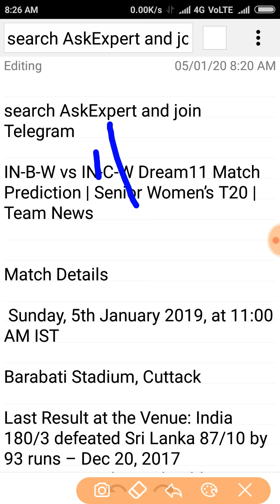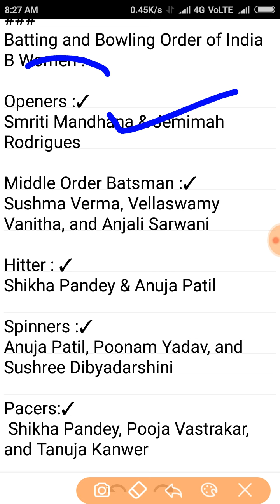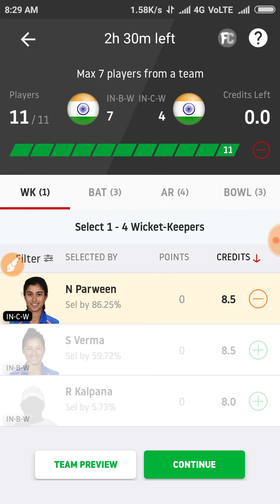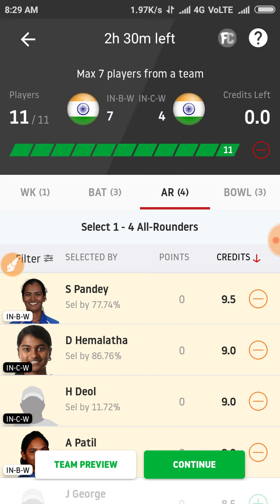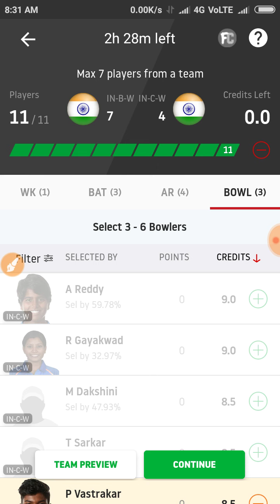IN-B W VS IN-C W DREAM11 CRICKET T20 TEAM ✓ DEEP ANALYSIS PLAYERS RECORD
N.B.A.